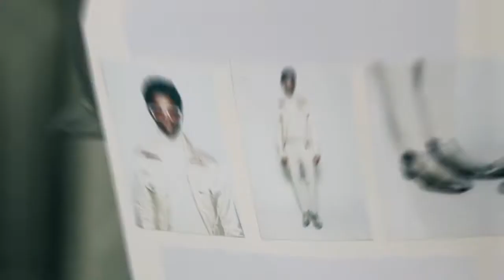CALÇAS DO GUARDA-ROUPA CÁPSULA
Créditos imagens apresentação: GQ Magazine, The Essential Man, Life Style by PS, Mens Fashion Lab, NY Times, Vogue, Wattpad, The fashionist, Llegance, Rohayati, Massimo Dutti, Toddy Snyder